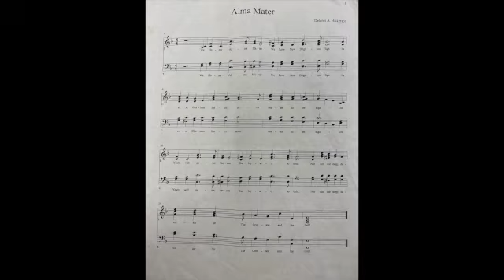101524 SD 480p